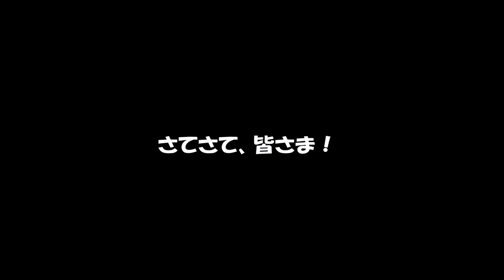【DIY】夏だ！メダカだ！金魚だ！DIYだ！